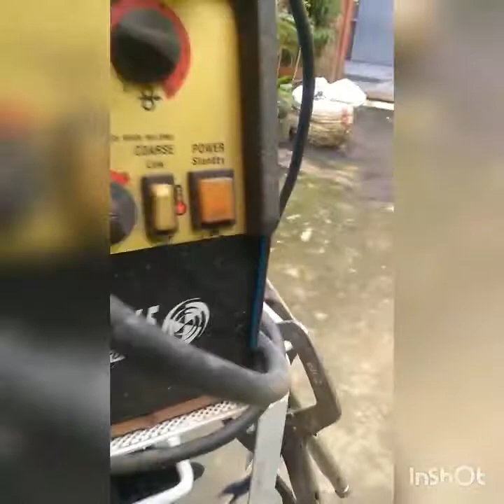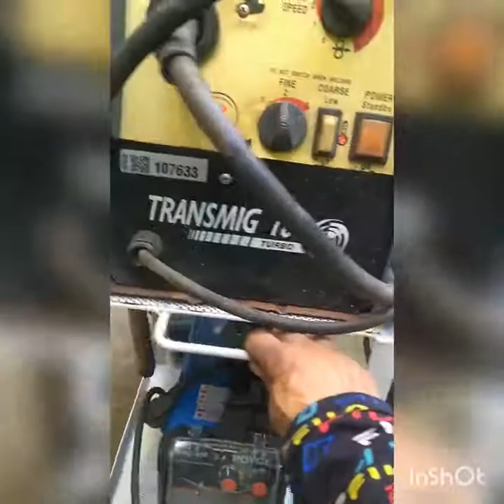🔥DIY WELDING CART🔥 (MADE FROM SCRAP)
Made from scrap metal. For easy
access and mobility of welding machine.